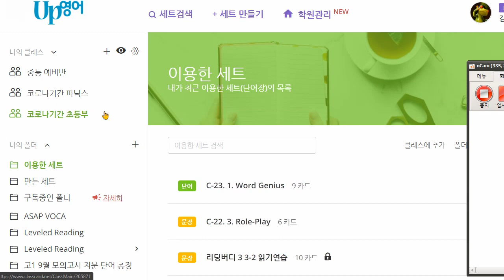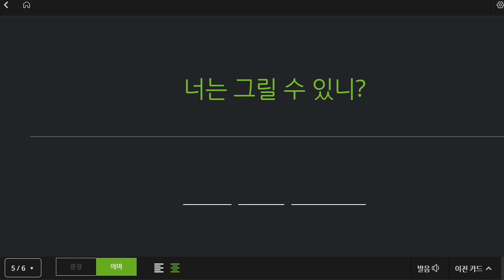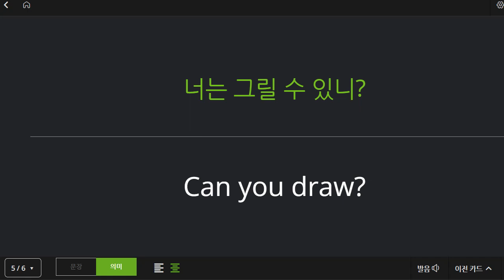신혜원 2021 12 09 기초회화 성취도 100